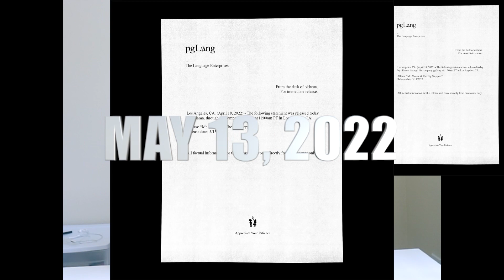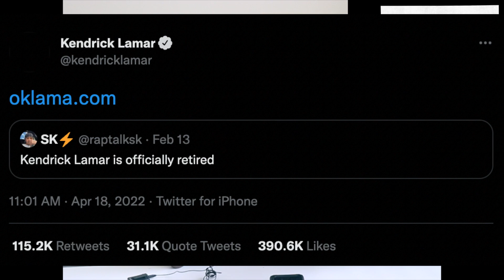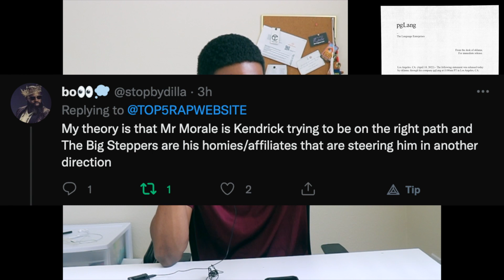NEW KENDRICK ALBUM!! | MR MORALE & THE BIG STEPPERS EXPECTATIONS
Finally! A new Kendrick Lamar album, titled "Mr. Morale & The Big Steppers". What's the meaning of the title? Who will be producing? Will Baby Keem be on the album? Production by Alchemist, Cardo, Boi1da, Sounwave, and more?